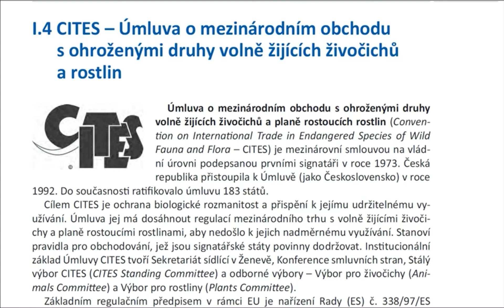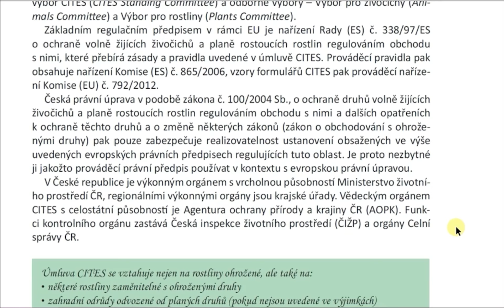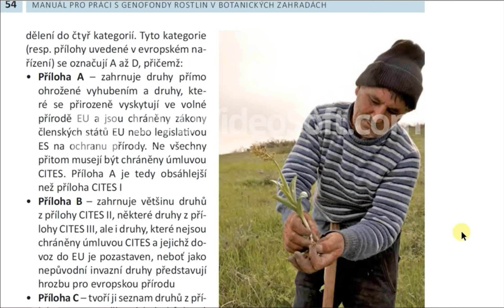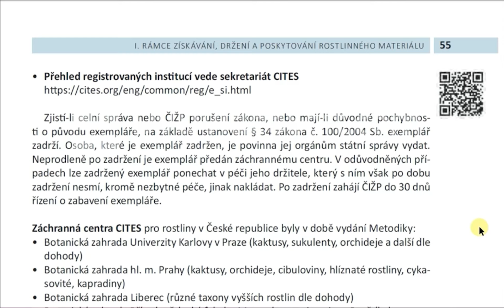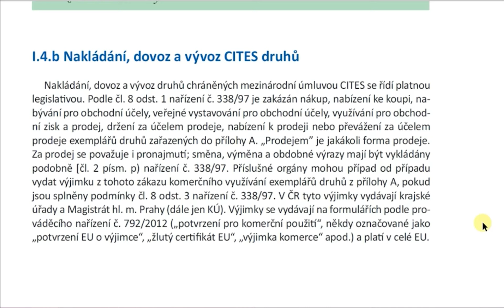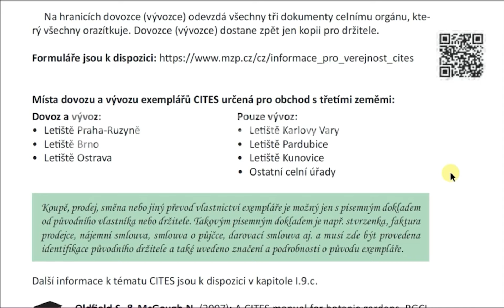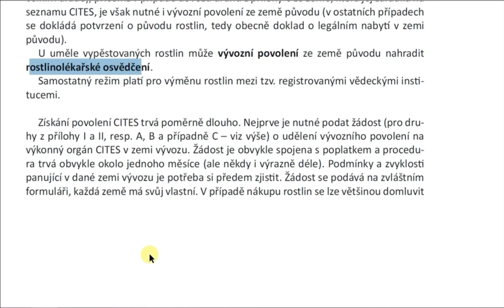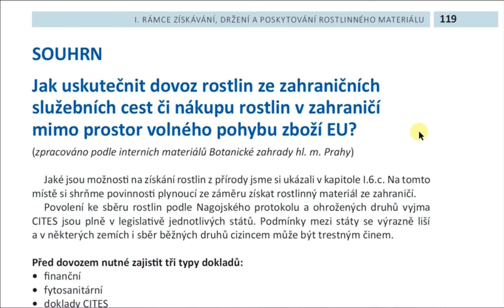Pěstujeme zájmové rostliny - CITES 1